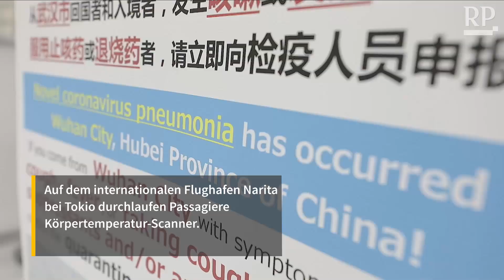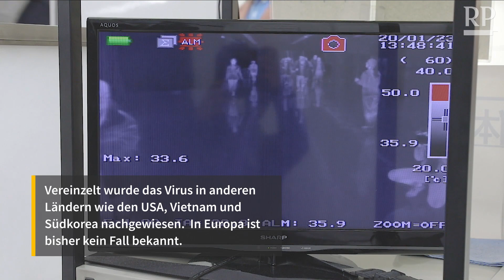Angst vor Virus: Drastische Maßnahmen in China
China versucht weiterhin die Ausbreitung des Virus zu verhindern. Besonders drastisch sind die Maßnahmen in der Provinz Hubei im Herzen Chinas.